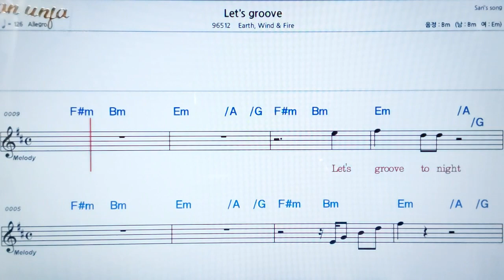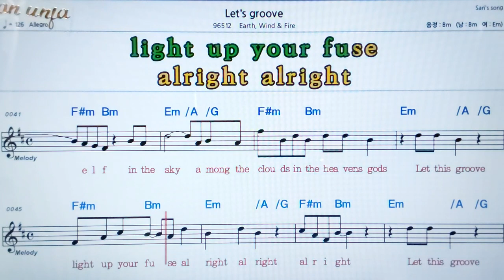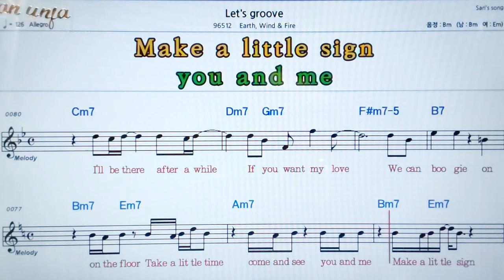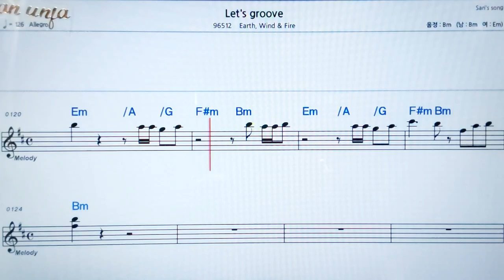Let`s groove/Earth*Wind Calle fire💖팝송: 악보, 코드, ,가사,Karaoke*카라오케 반주